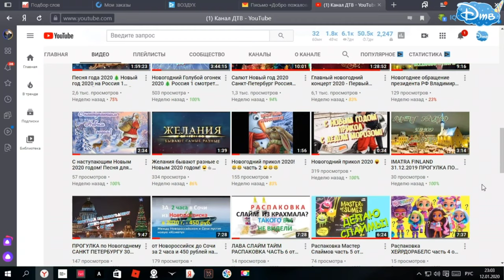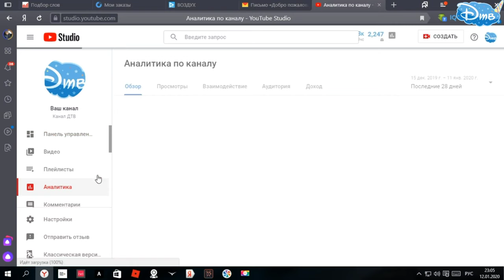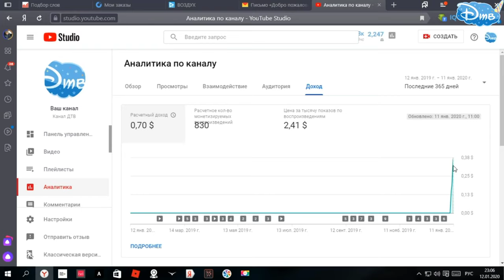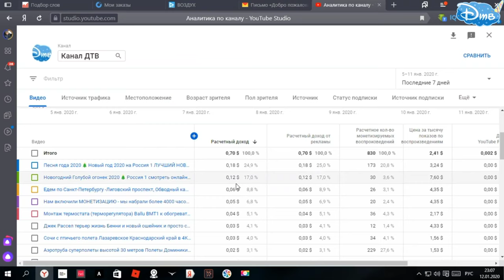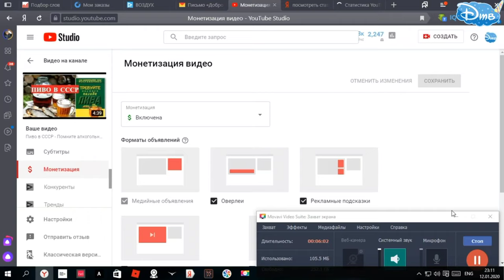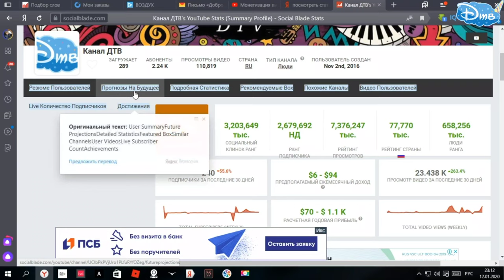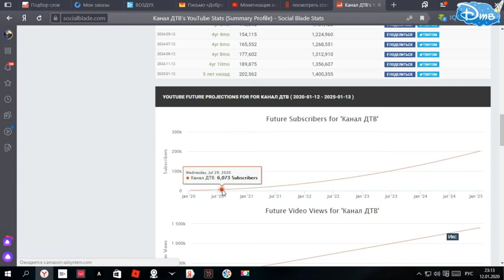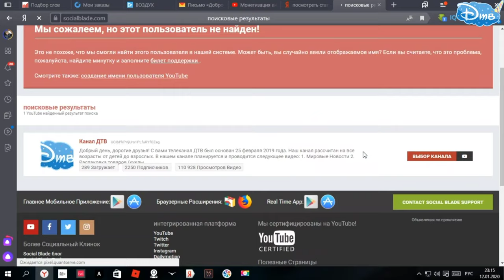ЗАРАБОТОК в ЮТУБЕ канала ДТВ через 3 дня после монетизации в youtube в 4К. Какой заработок? 😁😄😃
Рекомендую следующее видео:
1. Мы получили монетизацию, первые заработки:

4. Игровая комната куда можно сдать своего мужа, для мужчин суперприкол 4К видео прикол новогодний 2020:

5. Музей Пярну Эстония полное видео всего музея от первобытных людей до СССР на канале ДТВ 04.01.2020

6. Женский нудийский пляж The Ladies Beach Naisten ranta Пярну Эстония участок у моря, где голые:

7.Распаковка ХЕЙРДОРАБЕЛС часть 4 от Доминики HAIRDORABELS PART 4 видео сюрприз распаковка

8. ДЛЯ МИГРАНТОВ (Эмигрантов и Иммигрантов) : СРОЧНЫЕ НОВОСТИ ДОЛЖНЫ ЗНАТЬ НОВЫЕ ЗАКОНЫ 2020 года - ВНЖ

9.ШАПКА С УШКАМИ С ALIEXPRESS, А ТЫ УМЕЕШЬ УШКАМИ ШЕВЕЛИТЬ? ТАНЕЦ УШЕК от ДОМИНИКИ смотреть онлайн

10. ДЫРОКОЛ для ремня. САМИ делаем отверстие (дырочку) в ремне. Видео в 4К смотрите онлайн на КАНАЛЕ ДТВ

ВСЕМ СПАСИБО!

Монетизация — это превращение некоммерческого проекта в коммерческий. Это получение прибыли от вашего хобби, личного проекта.
Например, вы ведете для себя небольшой сайтик, на котором рассказываете про кошек. Вам просто нравится писать заметки в своем блоге, подбирать мемы с котятками. Медленно, но ваш блог развивается и набирает популярность.

В какой-то момент, когда число уникальных посетителей достигло тысячи в сутки, к вам обратился магазин товаров для животных. Он предложил разместить свой баннер у вас на сайте за деньги. Вы согласились. А за этим последовали и другие рекламные предложения.
Это — пример монетизации вашего хобби. Вы начали зарабатывать на том, что раньше не приносило дохода, было просто занятием для души.

Пример монетизации на Ютубе
На примере монетизация Ютуб канала выглядит так. В процессе просмотра вашего контента пользователю демонстрируется реклама. За показ и клик по этой рекламе сервис выплачивает вам деньги. Другими словами рекламодатель платит хостингу, который делится своим заработком с владельцем канала.

От чего зависит монетизация канала на YouTube
Тематика. Стоимость клика в некоторых областях довольно существенная. Например, автомобили, строительство и т.д. Даже при невысокой посещаемости можно достаточно зарабатывать.
Способы монетизации. Разные рекламодатели, типы и форматы объявлений обладают своим CTR, от которого и зависит объем заработка.
Актуальные способы монетизации видео на Ютубе
Не всякий канал можно монетизировать. Вам нужно стать популярным, авторитетным.

Обычно под фразой, что означает монетизация на Ютубе, подразумевают рекламу от Google Adsense или от различных медиасетей, где реклама показывается на основе внутренних процессов и алгоритмов, активируемых платформой в рамках того или иного канала. Но это далеко не единственный способ заработка. Вы можете использовать следующие способы:

Платные обучающие ролики. На вновь создаваемых каналах размещается большой объем бесплатного видеоматериала. В процессе их раскрутки нарабатывается экспертность, а видео становится более востребованными. На этом этапе обучения можно подключать платный контент, который может идти в разрез с основной тематикой канала. Сюда относится и создание серии видеоматериалов, просмотр которых будет платным.
Партнерские программы. Это видео обзоры разнообразных товаров и услуг. Под выложенным видео вставляется ссылка на предложение партнеров или же в самом ролике в качестве аннотации. С их помощью зарабатываются деньги на партнерских продажах. Например cost–per–action. Это вид партнерской программы, предполагающий размещение ссылок от рекламодателей с разнообразными денежными отчислениями. Целевым действием здесь выступает не только продажа, но и регистрация на определенных сайтах, пополнение электронного счета, заявки и т.д.
Реализация собственных услуг или продуктов. Например, пользователь имеет определенные навыки в дизайне. С помощью сервиса их можно монетизировать, предлагая такие услуги в интернете на основе видеороликов. Через YouTube прекрасно продаются многие товары. При наличии навыков в создании качественного материала можно делать платный контент и иметь на этом неплохие заработки.
Партнерство с YouTube AdSense или с медиасетями. Предполагает заключение договора на возможность вставки в ролики пользователя видеорекламы. Преимущество данного способа в том, что его можно подключить на начальном этапе развития канала.